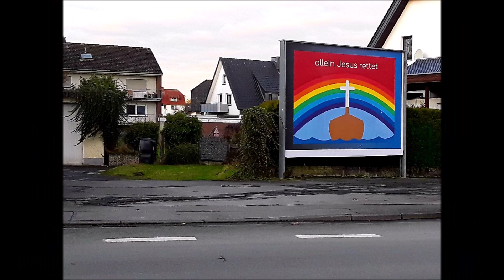DER REGENBOGEN GEHÖRT GOTT UND NICHT DER POLITIK! Stoppt den Missbrauch des Regenbogens!